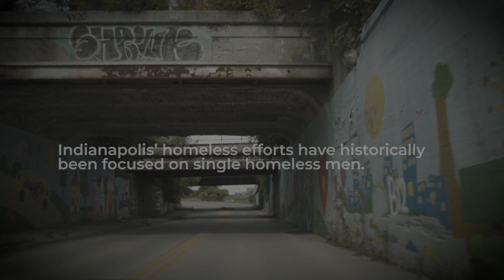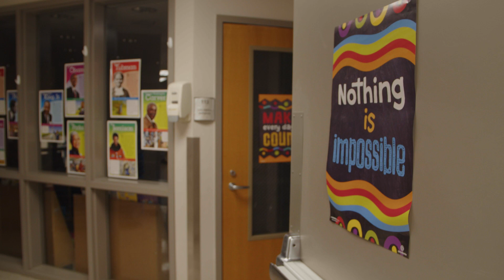Holy Family Shelter in Indianapolis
Holy Family Shelter in Indianapolis, supported by Catholic Charities and the Archdiocese of Indianapolis, is one of the few shelters that serves parents with children, couples, and entire family units. To support Holy Family Shelter and the vital services they provide, please